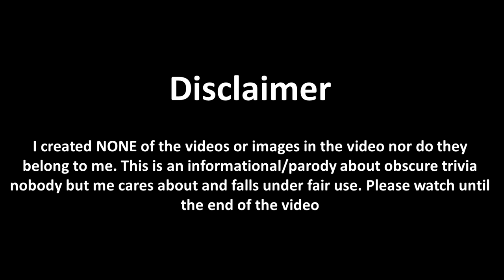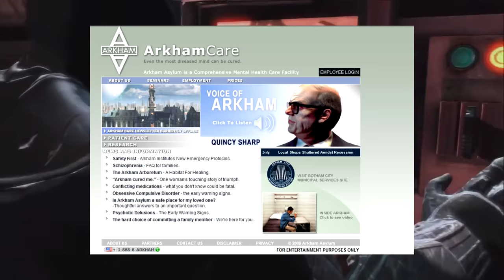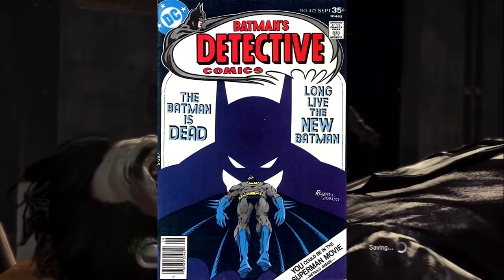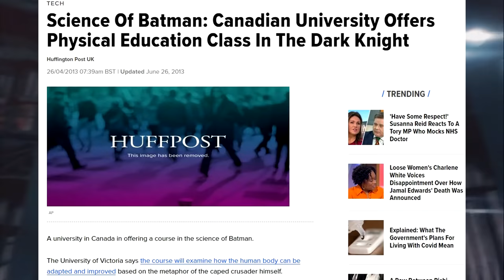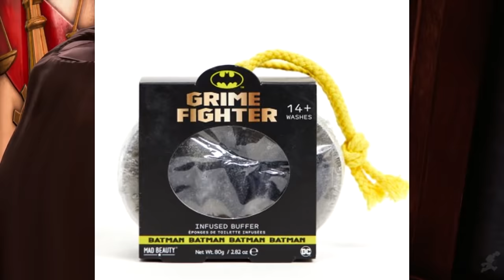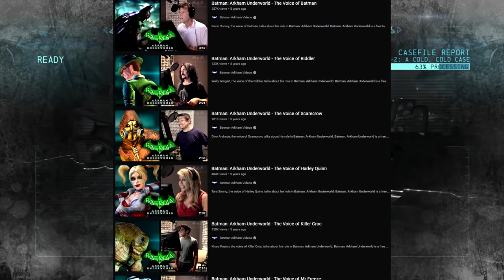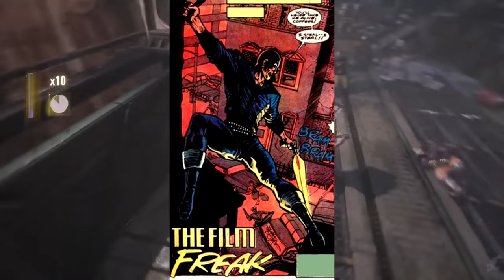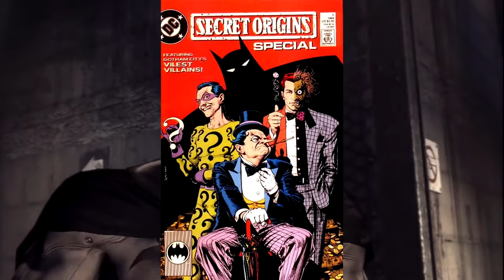The Batman Iceberg Explained Part 2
Same Bat time, same Bat channel!

- Arkham Origins: Cold, Cold Heart (Gamer's Little Playground)

- Unseen64 video on Double Helix's Justice League Arcade

- Proto's playthrough of the entire Justice League Arcade's story mode

- Hemmas Studios' video on the Bill Murray Batman film

- Inside A Mind's video on The Dark Knight ARG

- Batman Arkham Videos' video on the Harley Quinn cube

- ToonZone blog about the cancelled second Batman Beyond film

- ComicTropes' video on Nagraj's crossover with Superman, Batman and Spider-Man

- State of Survival Joker trailer

0:00 - Intro
0:37 - Tier I: Wayne Enterprises
38:11 - Commercial Break I
39:00 - Tier II: Iceberg Lounge
1:14:10 - Commercial Break II
1:15:20 - Tier III: Blackgate Penitentiary
1:53:23 - Commercial Break III
1:54:10 - Tier IV: ACE Chemicals
2:29:58 - Outro